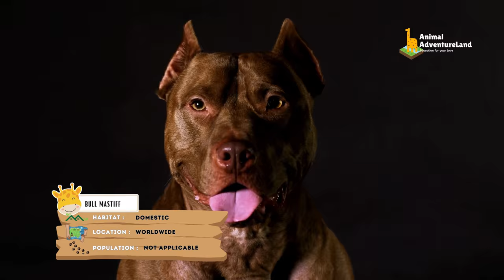Full Version🅱️series | Virtual Tour 88 Cute and Funny Wild Animal Sounds Around The World🌍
Welcome to Animal Adventure Land Virtual Tour
               Enjoy Relaxing Animal Sounds With Natural Music
               High Res Audio & 4K Video Quality🐾

💁‍♀️Hi, I am Agnes from Indonesia, an animal lover especially cat and dog.
I am working on building my own animal shelter.

📺Education for your love is priority, Animal List in this Virtual Tour Video :
🐅Bengal Tiger🐳Blue Whale🐡Blobfish
🦋Butterfly🐃Bull Mastiff🐻Bear
🦅Black Hawk🦊Bat-Eared Fox 🦡Binturong
🦜Blue and Gold Macaw🦅Buzzard🪲Beetle
🐟Blue Catfish🐒Baboon🦡Badger
🐈‍⬛Balinese🦘Bandicoot🎣Barb
🦏Black Rhinoceros🦈Barracuda🦝Bluetick Coonhound
🐗Boar🦚Bird of Paradise🐈Birman
🦇Bat🐶Basset Hound🐦Blue Jay
🐬Boto🕷️Black Widow Spider🐈Bombay
🐓Black Heron🦉Barn Owl🐸Burrowing Frog
🐶Black Russian Terrier🦢Bittern🐈‍⬛Burmese
 🦫Beaver🦎Bearded Dragon🦌Bongo
🐬Bottlenose Dolphin🦬Bison🦃Black Grouse
🐪Bactrian Camel🐦Bird🐝Bumblebee
🦬Buffalo🦜Budgerigar🦇Bumblebee Bat
🐔Broiler |🐍Black Mamba |🦎Basilisk Lizard
🐍Boa Constrictor🐠Barramundi Fish🐟Batfish
🐠Bichir🐟Black Marlin🎣Bonito Fish
🐟Bluefish🐠Butterfly Fish🦈Blacktip Reef Shark
🦈Bull Shark🦈Broadnose Sevengill Shark🦈Basking Shark
🐶British Bulldog🐶Bedlington Terrier🐶Brazilian Terrier
🐶Brittany🐶Basset Fauve de Bretagne🐶Border Terrier
🐶Borzoi🐶Bearded Collie🐶Bouvier des Flandres
🐶Bernese Mountain Dog🐶Boxer🐶Bulldog
🐶Boykin Spaniel 🐶Border Collie🐶Bloodhound
🐶Briard🐶Bull Terrier🐶Beagle
🐶Belgian Malinois🐶Blue Lacy Dog
🐶Bichon Frise🐶Bolognese Dog
❤️Join us as we dive into the intricate lives of these creatures.
Exploring their habitats, behaviors, and unique adaptations that make them true masters of survival.
❤️Whether you're a dedicated animal enthusiast or just curious about the natural world, this adventure promises to be both educational and entertaining.
❤️Through stunning visuals and informative narration.
We'll uncover the stories behind each animal, shedding light on their importance in our ecosystem and showcasing the beauty of biodiversity.
©️©️Copyright & FAQ
📹This video was create using:
📸Fujifilm XA 10
🧰Canva Pro, CapCut
🎶All music on animal sounds are copyrighted and allow to use
🎶Music Background title: Sleepless by Purrple Cat